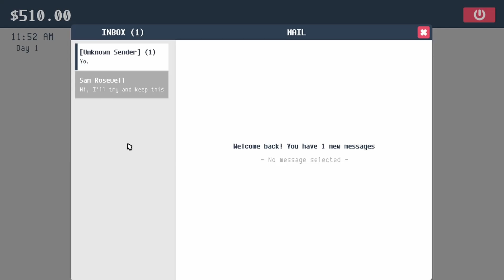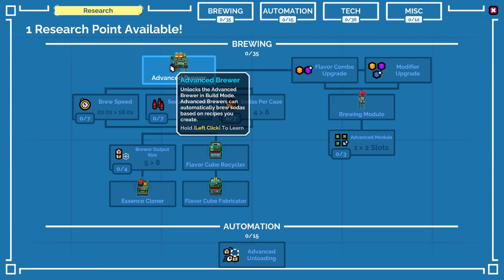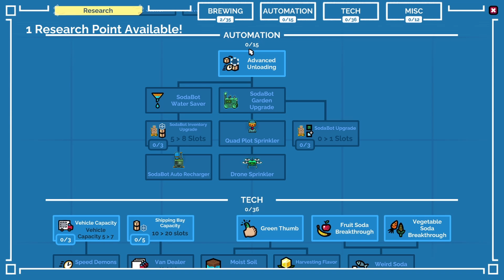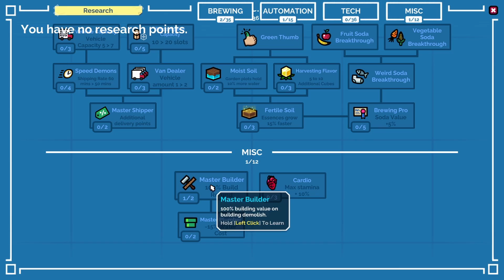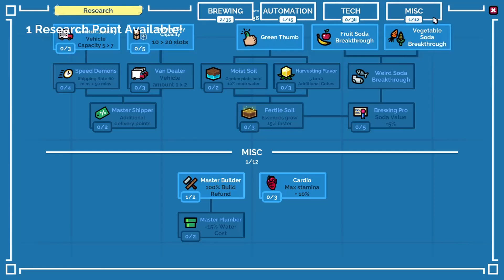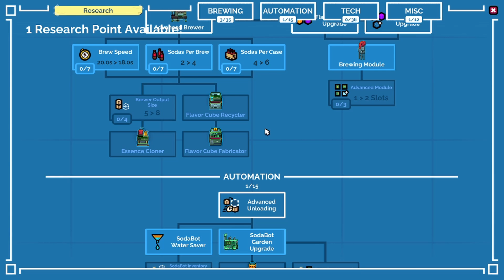SODA STORY [FR] Le TYCOON de SODA en Télé Réalité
Soda Story, un Tycoon entre Télé Réalité et Gestion. Il faudra monter et gérer sa société de Soda dans une Télé réalité qui met en scène des prisonniers. Arriverons nous à la fin et décrocherons nous le prix ???